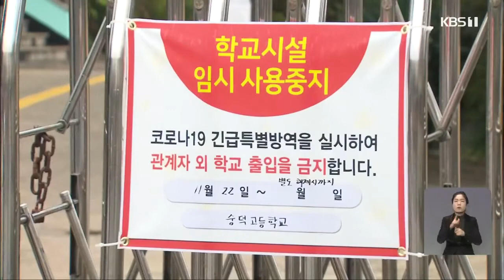나주.순천에서 4명 확진...광주는 추가발생 '0' ｜KBS 201122 방송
순천 3명, 나주 1명 신규 확진
광주 오늘 현재까지 확진자 0명
순천, 감염경로 미확인 확진자 전파 잇따라
광주, 광주교도소와 고등학교 1곳 검사 중
전남대병원, 내일부터 원격 진료...25일부터 응급실 운영 재개